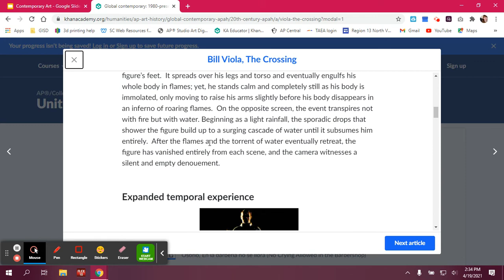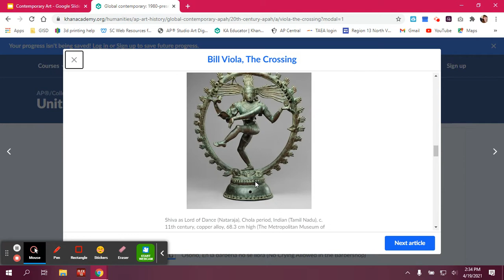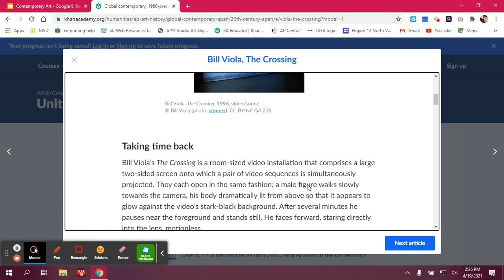The Crossing Discussion